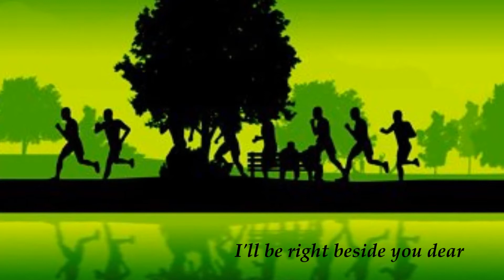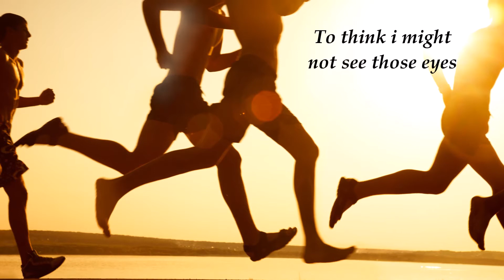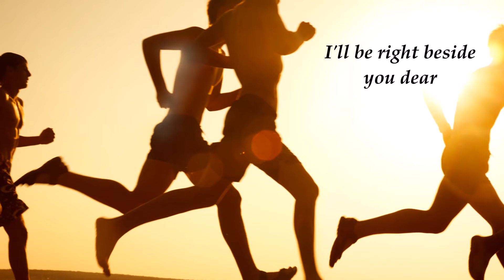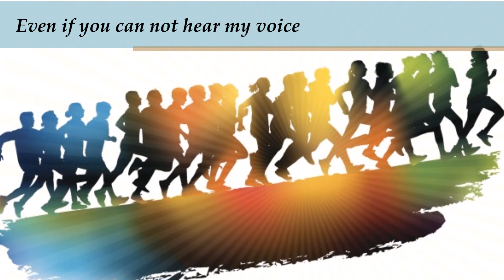Snow Patrol - Run (lyrics on screen)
Music Video By Snow Patrol Performing Run